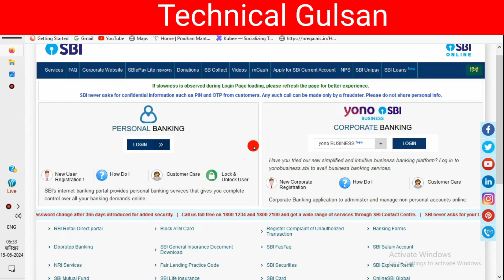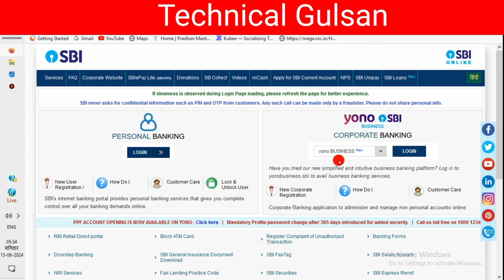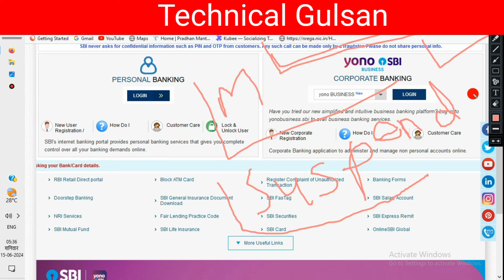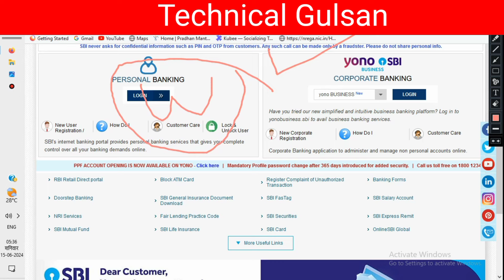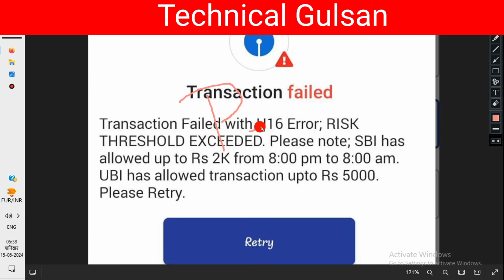SBI ରେ ଖାତା ଥିଲେ ସମସ୍ତେ ଦେଖନ୍ତୁ/state bank of india Big Update 2024/Sbi New update /Technical gulsan